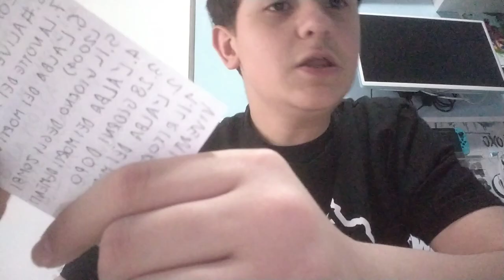I 10 FILM HORROR con ANIMALI migliori di SEMPRE